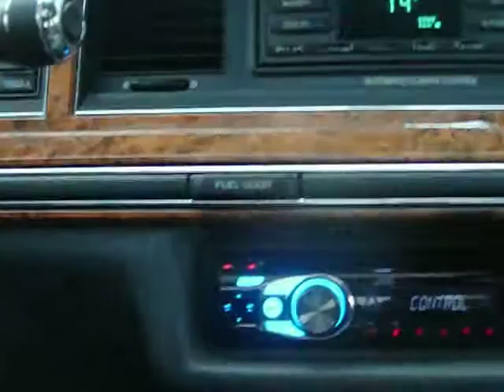Boxing day Cruise in Abbotsford.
5th annual cruise.